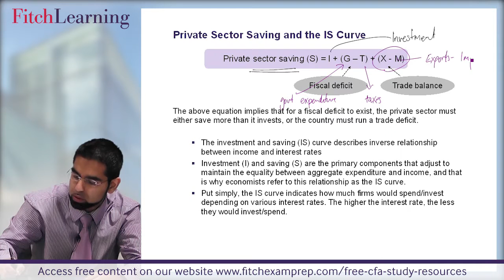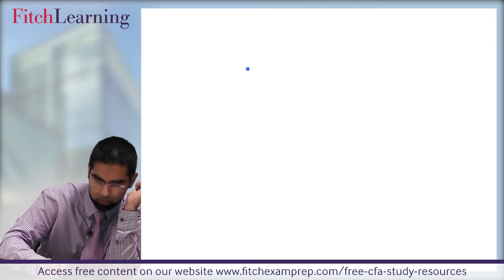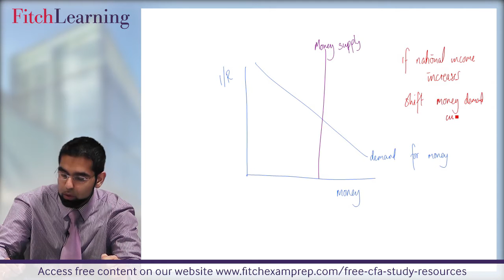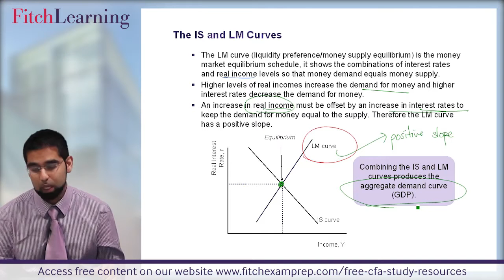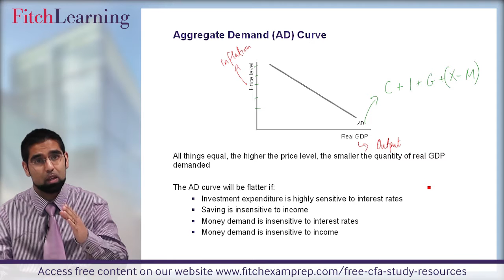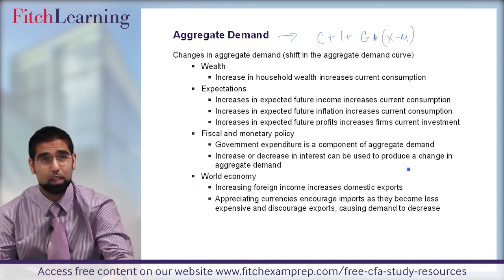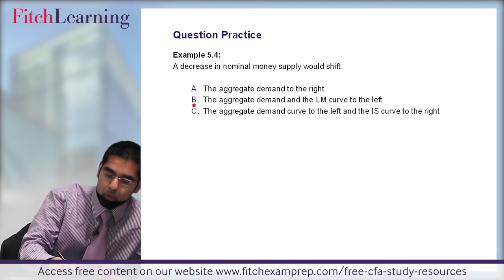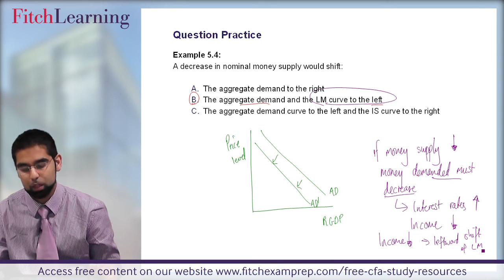Level 1 CFA® Aggregate Output Prices and Economic Growth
In this short video the Fitch Learning instructor covers some of the Macroeconomic content in the Level 1 CFA ® exam, including Private Sector Savings, IS and LM curves, the aggregate demand curve and changes in aggregate demand.

As part of the Fitch Group, Fitch Learning delivers learning and development solutions for the financial services industry.

We offer a variety of CFA exam preparation, including classroom learning, online learning and review classes.  We pride ourselves on our innovation, our enthusiasm for teaching and our commitment to client service.

to access more free content.